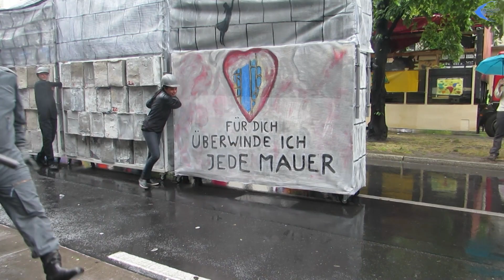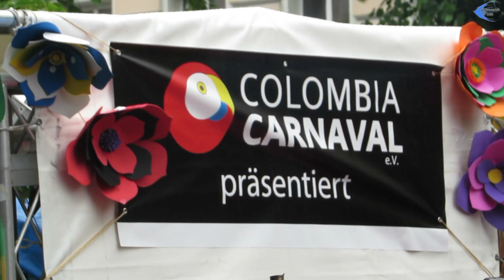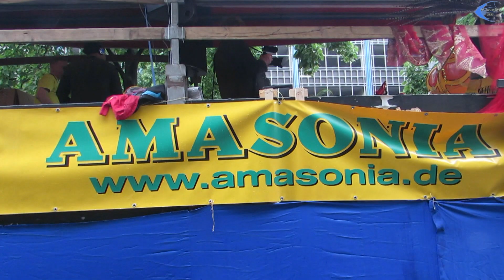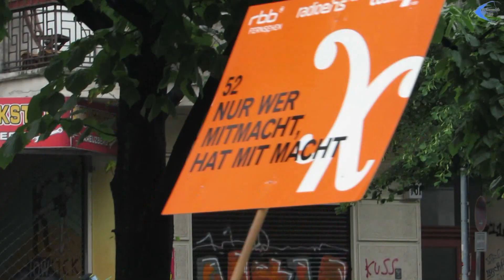Karneval der Kulturen 2017 Der Umzug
Karneval der Kulturen 2017 Der Umzug Berlin Kreuzberg